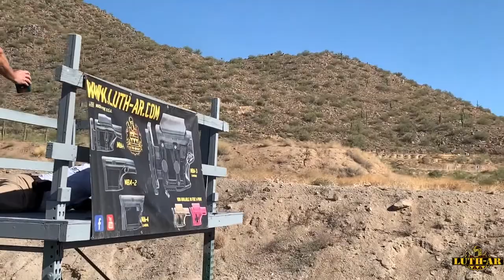Rio Multigun 202008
Stages 1-4
Vltor
KE-Arms
Timney Triggers
Luth-AR